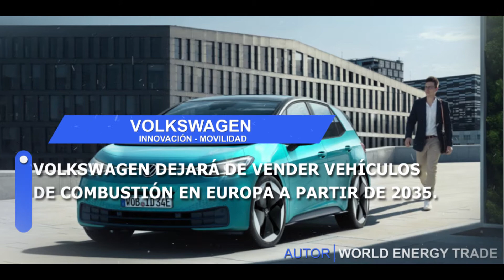Destacadas en el Panorama Energético Mundial | del 27 de junio al 03 de julio 2021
Tenemos para ti la mejor selección de noticias dirigido a profesionales en RenewableEnergy
Nuestro Portal actualiza las noticias diariamente con la información más impactante del mundo energético incluyendo las energías renovables y autos eléctricos puedes visitarnos

Y subscríbete a este canal ! Nos haces un honor con tu presencia

Enlace de noticias

1.- La segunda mayor central hidroeléctrica del mundo

2.- Las velas inflables de Michelin

3.- Volkswagen dejará de vender vehículos de combustión en Europa

4.- Bangladesh y el cierre de 10 centrales de carbón

5.- El turismo espacial de Space Perspective